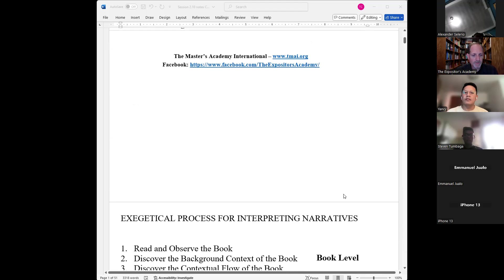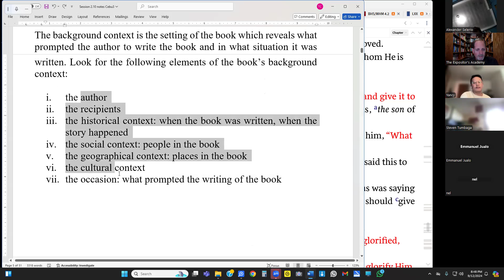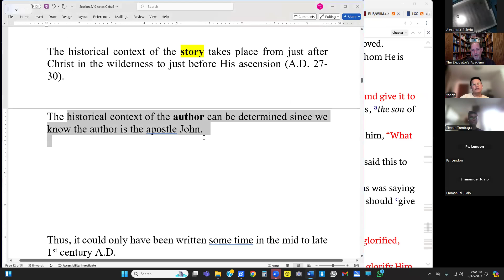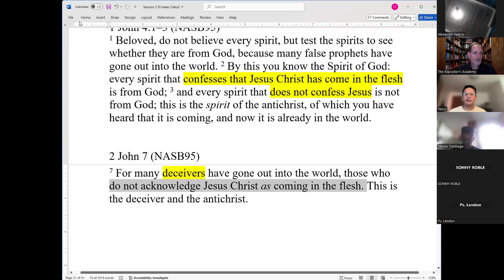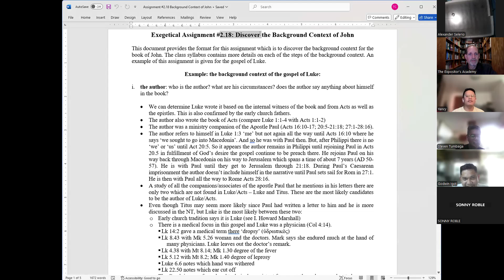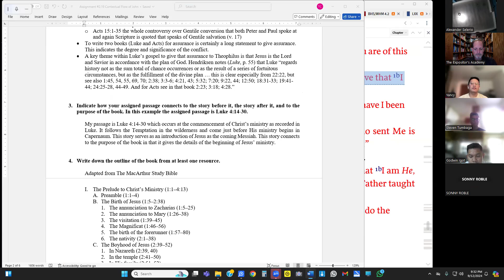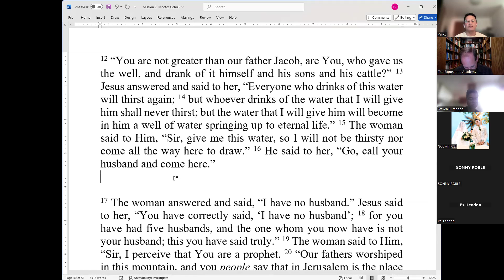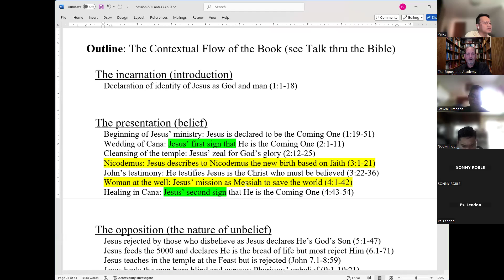TEA - Cebu 3 (session 2.10)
John 4 example: book level steps